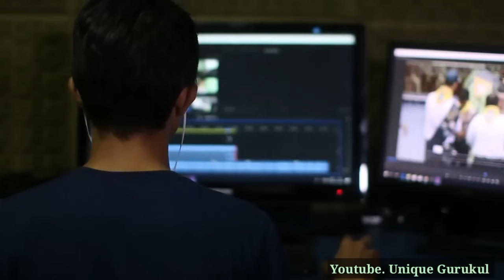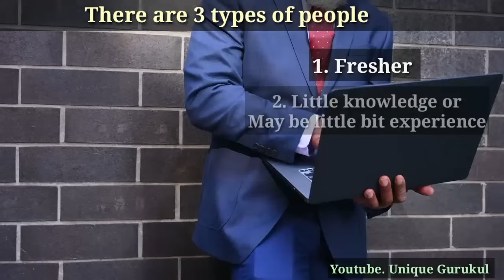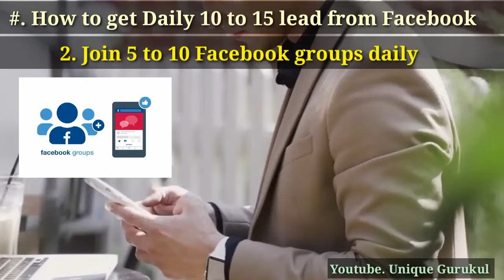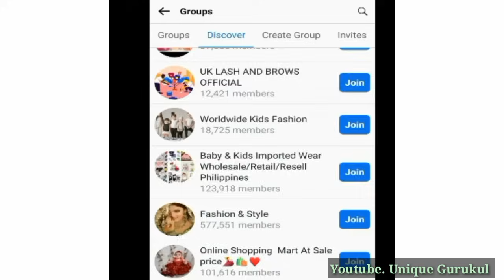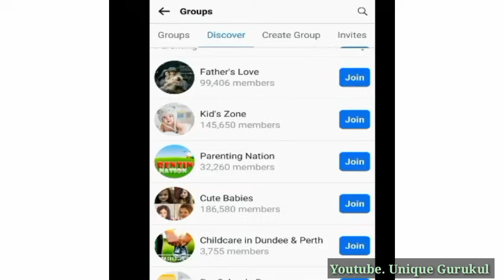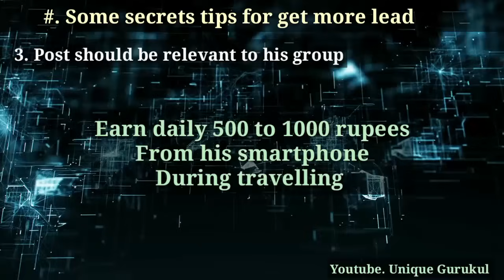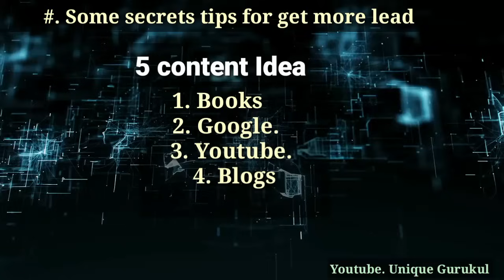Facebook से प्रतिदिन 10 से 15 लोगों को जॉइन कराने का अचूक फार्मूला/Digital network marketing/mlm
In this video discussed about How to get daily 10 to 15 lead from Facebook
        Digital marketing is very helpful for grow your network marketing business..
   6 tips are discussed in this video for get daily lead..

#. Tools For Making Video

🛑 Green Screen Link 📎

🛑 Led Ring Light Link 📎

🛑 Boya Mic For Recording Link 📎

🛑 Wireless Microphone Link 📎

Digital Network Marketing full video series (free premium video)

4 Digital network marketing part-4/Facebook से प्रतिदिन 10 से 15 लोगों को जॉइन कराने का अचूक फार्मूला/How to get lead from Facebook :

Some powerful video 🔗

#. Law of Average

#. अंजान लोगों से कैसे बात की शुरुआत करे.

#. How to approach/How to Invite

#. लोगों के सवाल का जवाब आसानी से कैसे दे /"Feel felt found" formula

#. सलाह किससे लेनी चाहिए/Advisor..

#. Power of team work

  Unique Gurukul YouTube channel